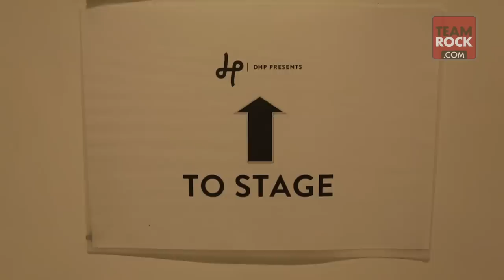Black Veil Brides - Touring Confessions | TeamRock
We get the Touring Confessions of Black Veil Brides. More Ashley, more CC, more Jinxx, more Jake and of course... More Andy!